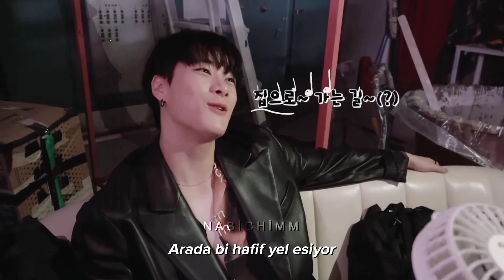Emir Can - Can dostum (Sözleri) || MoonBin'imin anısına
Sen gideli 87 gün oldu MoonBin, zaman ne kadar da çabuk geçiyor değil mi? Seni 2021'de tam anlamıyla tanıdım ve Astro üyeleri arasında en çok dikkatimi çeken üye sendin şimdiyse artık yoksun. Ne şarkılarını dinleyebiliyorum, ne de yüzünü görmeye kalbim dayanabiliyor. 2021'de Astro funny moments izlerken nereden bilebilirdim 2023'te cenazenin çıkacağını? Gülüşünü ve o güzel sesini çok özledim. Sen gerçek bi yıldız oldun MoonBin'im ve ben her gün seni görmek için gökyüzüne bakıyorum bazen geliyorsun bazen de hiç bir iz olmuyor. MoonSua ile sergilediğin performansı hatırlıyor musun? O performans yayınlandığı zaman ne çok kıskanmıştım Sua'yı ne çok özenmiştim abi, kardeş ilişkinize. Vefat ettiğini öğrendiğim zaman başımdan aşağı kaynar sular dökülmüştü elim ayağım titremeye başlamıştı o anın şokuyla zaten gözlerimden yaşlar akmaya başlarken halen bir şaka olduğuna inanmak istemiştim şuan olduğu gibi. Zaman zaman yaşadığına dair umutlarım artmaya başlamıştı, ne kadar aptalım değil mi? Böyle bencil olduğum için özür dilerim. Bizler birini kaybettiğimiz zaman anca kendimizi düşünüyoruz vefat eden kişi iyi mi, değil mi hiç bunu düşünmüyoruz tek düşündüğümüz sevdiklerimizi ölene kadar göremeyecek olmak oluyor, böyle birisi olduğum için özür dilerim MoonBin. Kocaman bir güneşin aydınlattığı bu dünyada nasıl karanlıkta kaldım, seni ne çok özledim MoonBin, bilebilsen keşke. Sadece şunu demek istiyorum MoonBin'im olur da uzun bir ömrüm olursa, olur da yolum düşerse oralara, seni ziyaret edeceğim.
Yanı başına mor çiçekler bırakacağıma söz veriyorum.

"Bir dostu kaybetmek zordur ama günün sonunda sevgi baki kalır. Sevginize ve anılarınıza sizi iyileştirecekleri konusunda güvenin. Biz öyle yaptık.." ~ Tr-Shawol

"Bir yerden ılık bir esinti eserse ve seni sararsa, o benim~" -Moon Bin

Tekrar sarılmanı bekleyeceğim. Bugün de çok iyi iş çıkardın MoonBin'im, 3 yıl boyunca hayatımda olduğun için teşekkür ederim, herşey için teşekkür ederim. Huzur içinde yat, gökyüzü sana iyi baksın güzel çocuk💜

Ve son bölüm: Ay yıldızla buluşuyor🌙💜